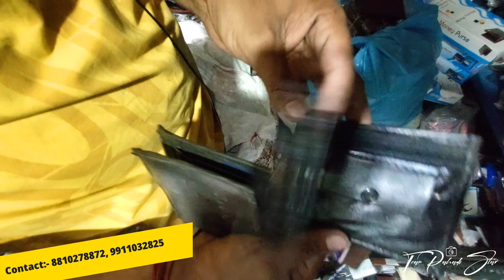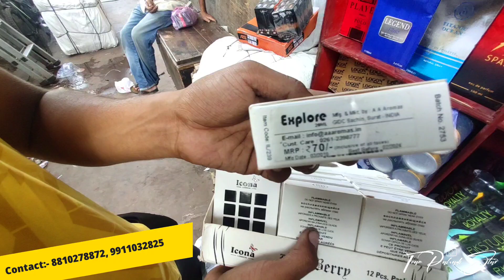Belt & Purse Wholesale market | leather belt, men's wallets, perfume, imported belts | New Business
Hi every one today in this his video I will show you men's wallets & belt variety direct from wholesale warehouse .
Shop name- Naveen Belt Purse House
Address 133/2, first floor Jawahar Market, Daak Khaney wali gali sadar bazar delhi 110006